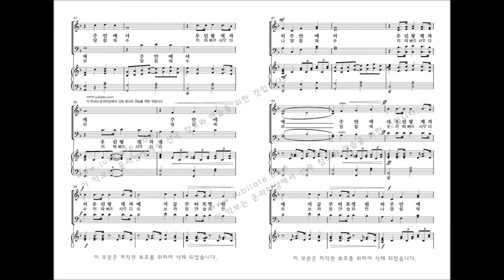[유빌라테 명품성가 34집] 14.최기욱 '예수 안에서 우리는 하나' 한국어 버젼